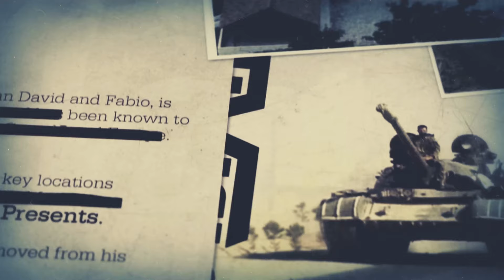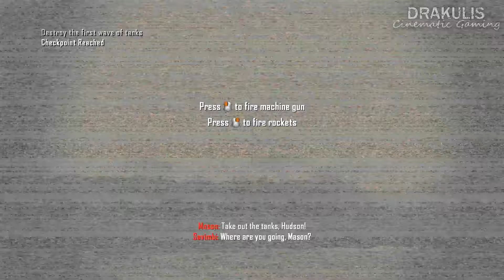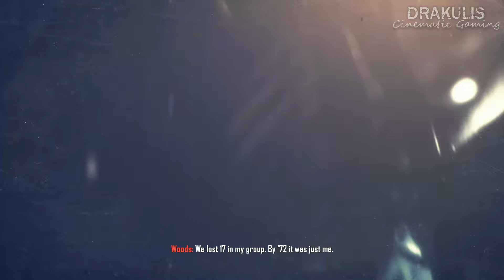Angola 1986 (Saving Woods) Call of Duty Black Ops 2 - Part 1 - 4K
The mission initiates with Alex Mason vainly attempting to rescue an ally trapped in a burning Buffel. Mason tries to enlist assistance from UNITA commander Jonas Savimbi, but the latter remarks that it is too late as the militiaman succumbs to the flames. After offering Mason a machete, Savimbi notes that mortar fire from MPLA positions indicates their rivals' pending assault and rallies his troops for a counter-offensive.

Advancing in the surviving Buffels and a squadron of Eland-90 armored cars, Mason and the UNITA contingent halt upon encountering MPLA infantry. As the battle begins Savimbi charges Mason with eliminating the opposing mortar positions while Jason Hudson, providing aerial reconnaissance in an Alouette gunship, conducts a strafing run. Mason assumes control of the helicopter's weapons system, subsequently annihilating a unit of attacking T-62 tanks. Hudson comes under fire from several technicals in the area, which Mason also dispatches. His gunship returns and a second tank company is obliterated. At this point Savimbi concludes that the MPLA has been decisively weakened and determines to finish them. UNITA's final push successfully wipes out the remaining MPLA forces.

Hudson lands to pick up Mason; Savimbi informs them that their missing quarry, Frank Woods, is being held on a transport barge in the Cubango River. They depart to rescue Woods, but over the Cubango the Alouette is crippled by an RPG. Hijacking the barge, Mason utilises two mounted DShK machine guns to take out pursuing MPLA patrol craft. Once these gunboats have been repulsed the Americans uncover a disoriented Woods, trapped in a shipping container with several rotting corpses. Their reunion is cut short when an enemy Mi-24 Hind attempts to sink the barge. The Hind is downed with Valkyrie Rockets, but not before Woods and Hudson run aground. Bearing Woods, they flee into the nearby jungle, stumbling across a communications outpost manned by Cuban military advisers. Hudson proposes that they use any radios there to contact the UNITA for evacuation.

Infiltrating the outpost, Mason approaches radio operator Raul Menendez. Menendez destroys his equipment rather than surrender it, and tries to stab Mason when the latter uses him as a human shield. In the ensuing struggle, Menendez is shot in the face while Hudson, Mason, and Woods make a hurried getaway - holding back their assailants until they can reach the river. There, a second Hind confronts them: this aircraft is revealed to be Savimbi's exfil. As Hudson boards he is wounded by a Cuban soldier, who receives his final comeuppance from Woods as the trio make their escape.